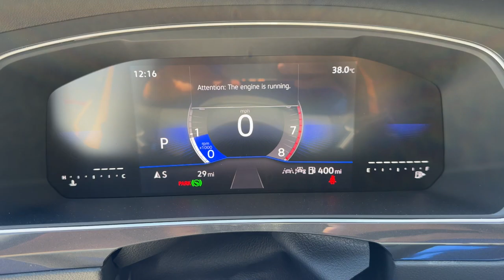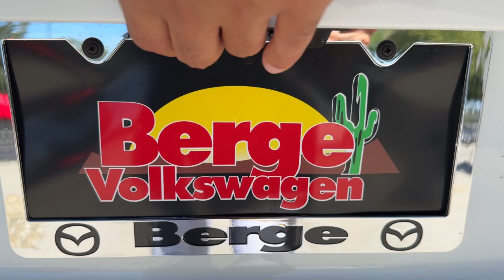2024 Volkswagen Tiguan Mesa, Gilbert, Chandler, Tempe, Queen Creek, AZ 240090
Opal White Pearl New 2024 Volkswagen Tiguan 2.0T SE R-Line Black available in Mesa, Arizona at Berge Mazda Volkswagen. Servicing the Gilbert, Chandler, Tempe, Queen Creek, AZ area.
2024 Volkswagen Tiguan 2.0T SE R-Line Black - Stock#: 240090

Opal White 2024 Volkswagen Tiguan 2.0T SE R-Line Black FWD 8-Speed Automatic with TiptronicbrbrServing Arizona since 1972.brbrbr23/30 City/Highway MPG